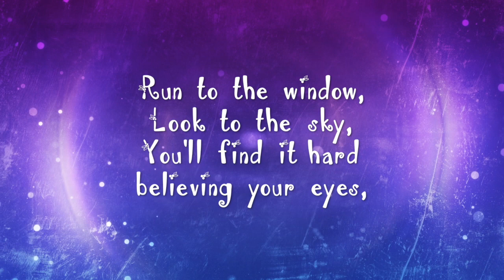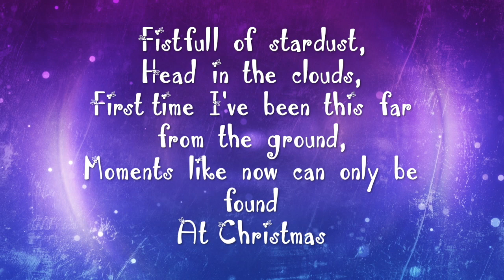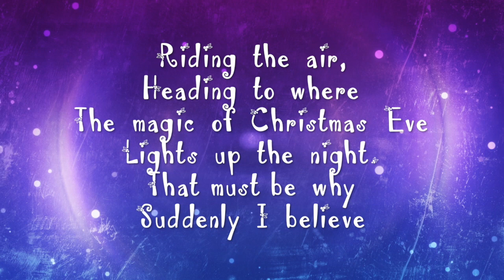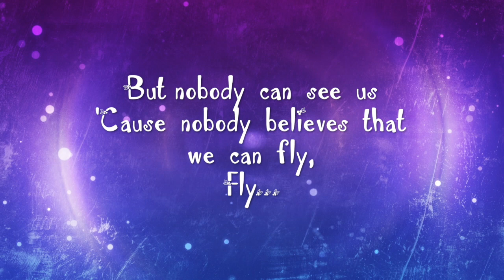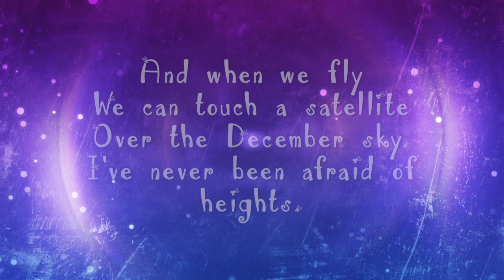Afraid Of Heights - Tom Fletcher - The Christmasaurus Lyrics/Lyric Video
Seconds Out Productions create multi - genre beats for creative artists, rappers and vocalists serious about their music. Genres including Hip Hop, Rap, RnB, Pop and more. Great prices for quality instrumentals that will take your music to the next level.